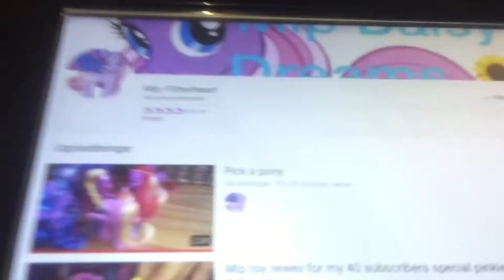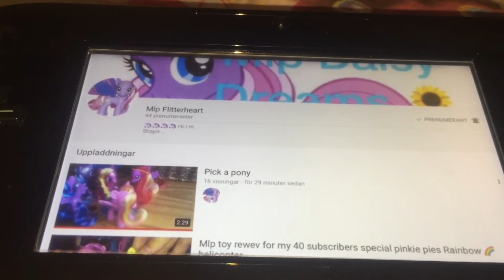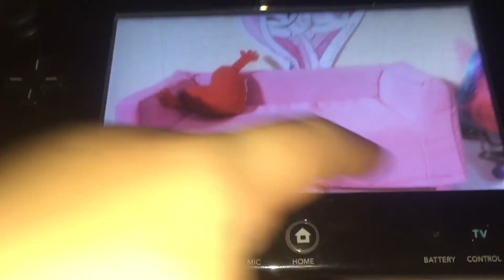Reaction to mlp diamond pink mlp Flitterheart is in